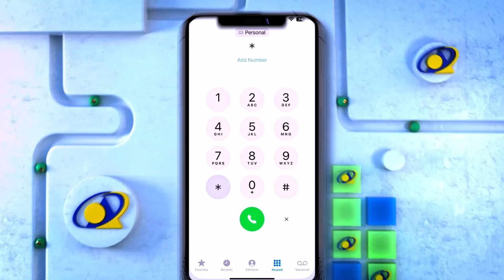Meherada Casual Shop oo laga helayo dharka raga iyo Caruurta ayaa laga Furay Hargaysa